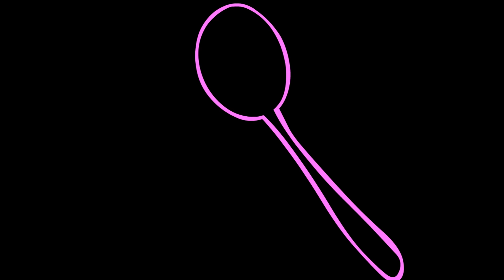one big room.. full of babbages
im alive? sorry i didnt post anything about me coming back but yeah ive been back since new years lmao

uh mp100 is good.